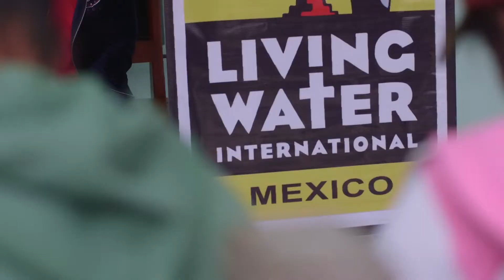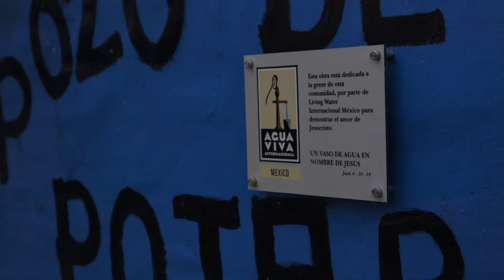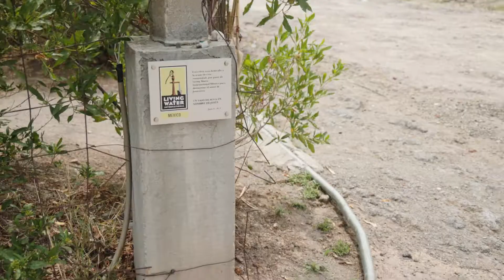Piped Water Systems in Mexico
A look at some of the ways Living Water International goes beyond the well in developing unique solutions to fit each community in which we work.